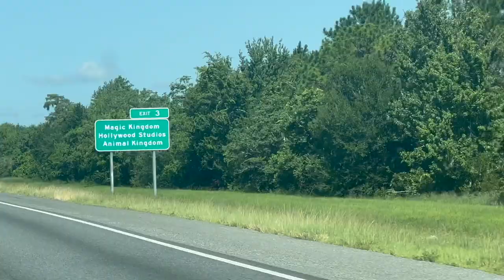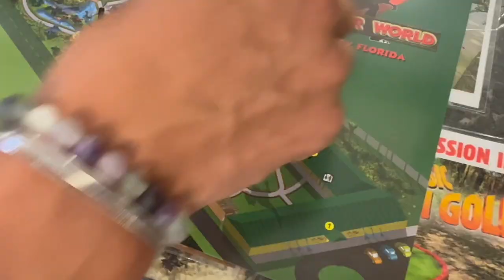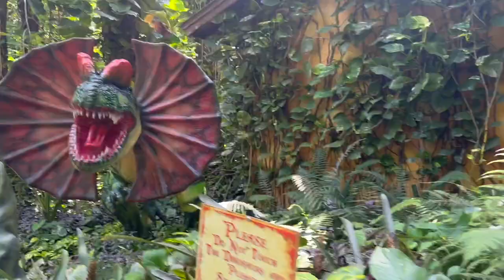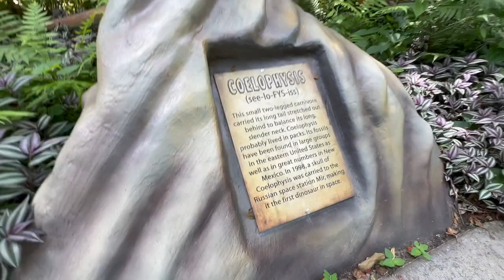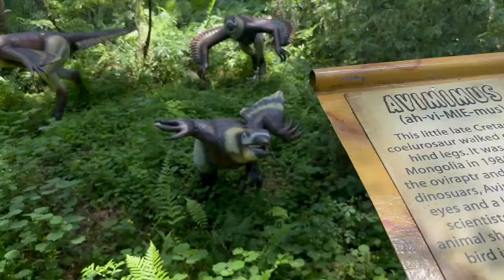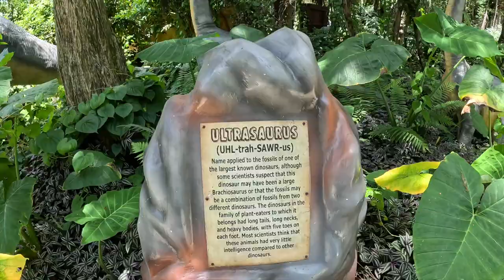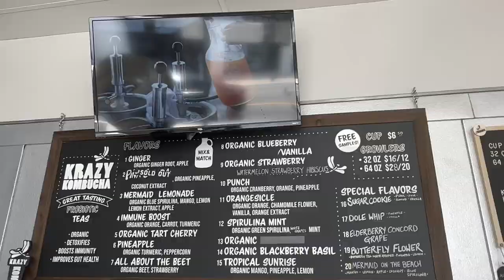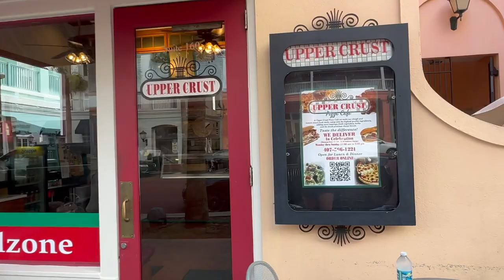Central Florida Vlog! Dinosaurs, Kombucha, & Pizza! 🦖🍻🍕